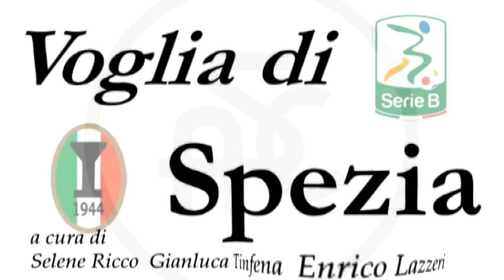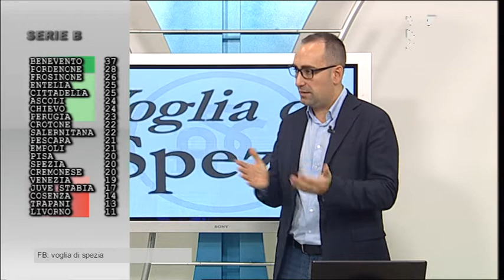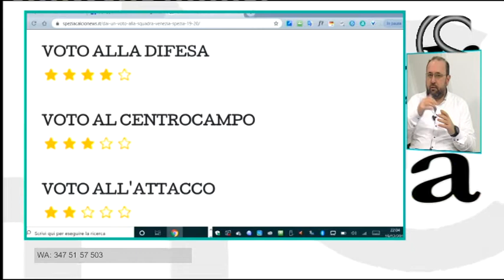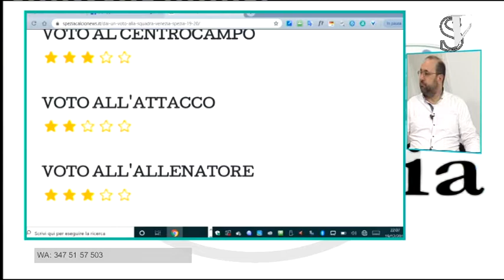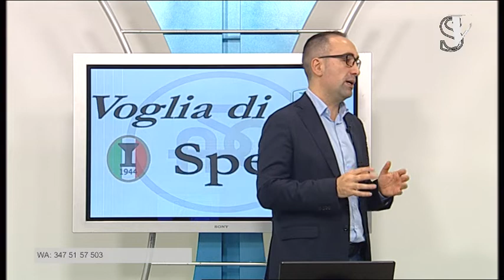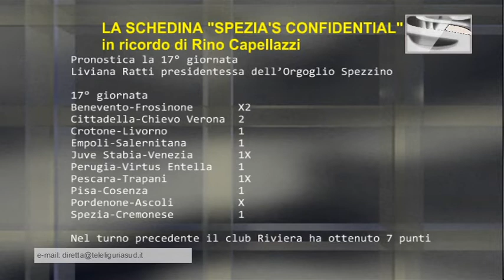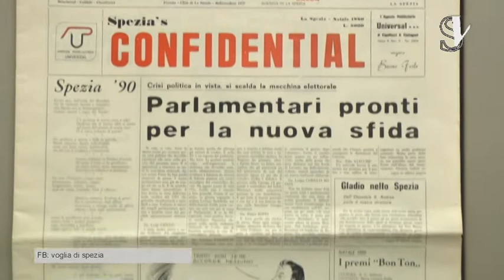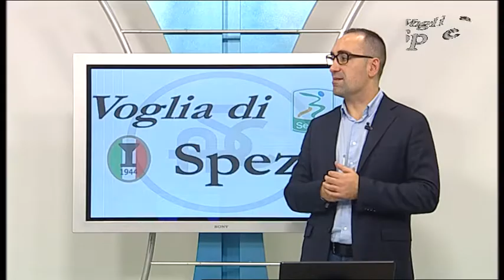Voglia di Spezia di giovedi 19 dicembre 2019